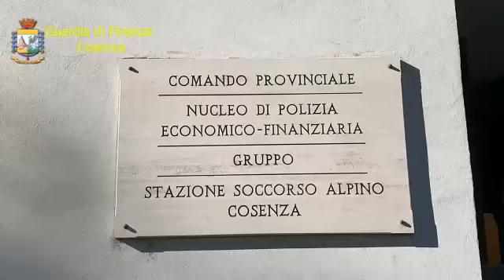Guardia di Finanza Asp di Cosenza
Sei misure cautelari personali, del divieto di dimora, sono state emesse dal Gip del Tribunale di Cosenza su richiesta della locale Procura. Le persone destinatarie delle misure sono dirigenti ed ex dirigenti dell’Azienda Sanitaria Provinciale di Cosenza e le accuse sono di abuso d‘ufficio e falso in atto pubblico